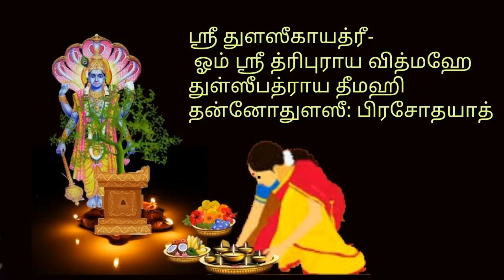Thulasi Gayatri mantra | Thulasi pooja sloka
Learn carnatic basic lessons 👇💐

Lord Raama slokas 👇🌻

Navagraha Gayatri slokas 👇🌻🌼🌻

Slokas for studies 👇🌼🌼🌼🌼

Mangalam slokas 👇🌷🌹🥀